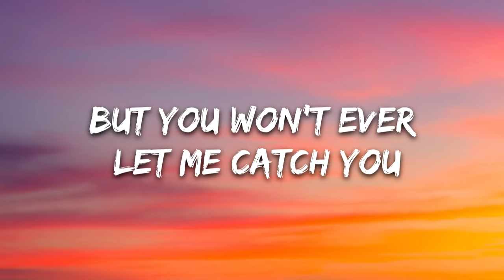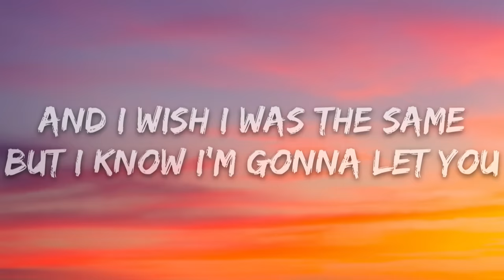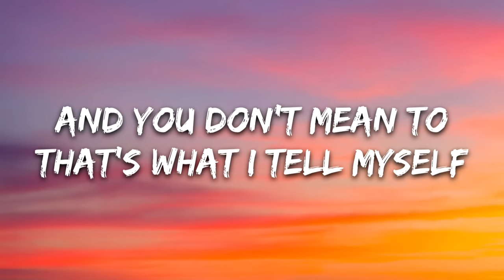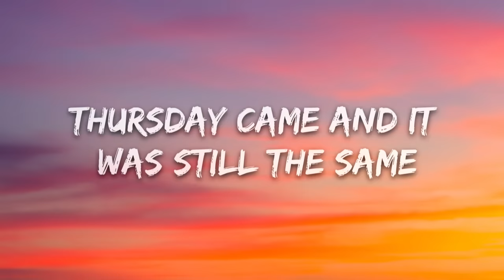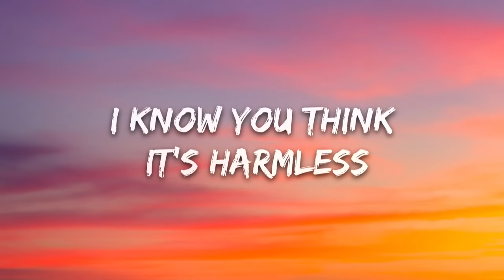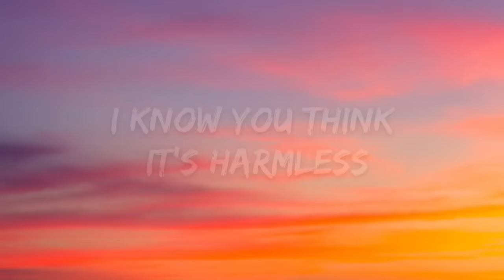Diplo - Heartless (Lyrics) ft. Morgan Wallen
🎤 Lyrics: Thomas Wesley - Heartless ft. Morgan Wallen

[Intro]
Heartless
So

[Verse 1]
Say you goin' out late

[Chorus]
You're taking miles for inches
Girl, why you gotta be so heartless?

[Verse 2]
I should prolly know this s*** by now
Ah, oh
But no, no

[Bridge]
Ah, oh
But no, no

[Chorus]
Why you gotta be so heartless?